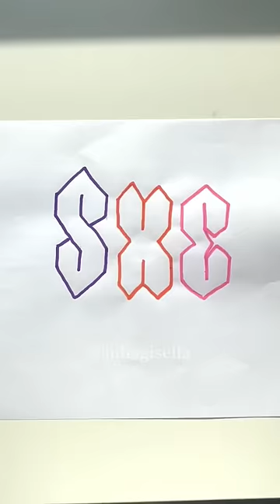weird things we all drew as kids…😩✨PART 2✨ *relatable twerking* | JULIA GISELLA